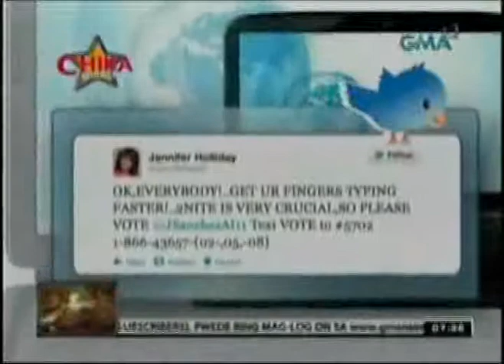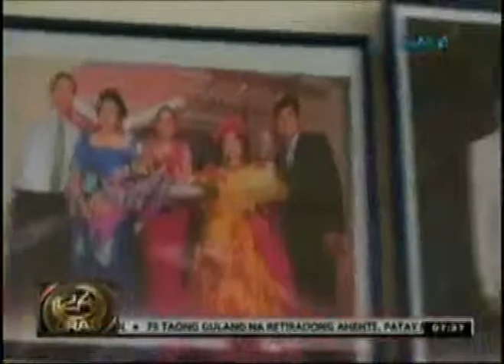Oliver Tolentino 24 Oras May 17, 2012